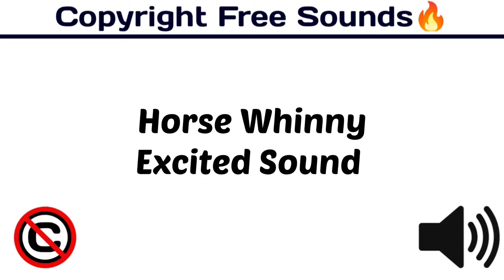Horse Whinny Excited Sound / Popular Animal Sounds / copyrightfree /[ Copyright Free Animal Sounds